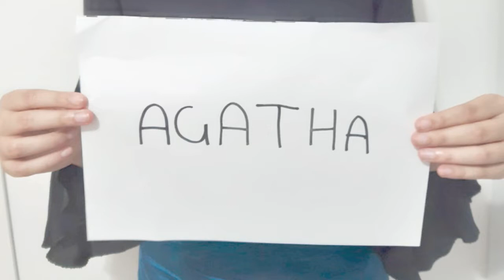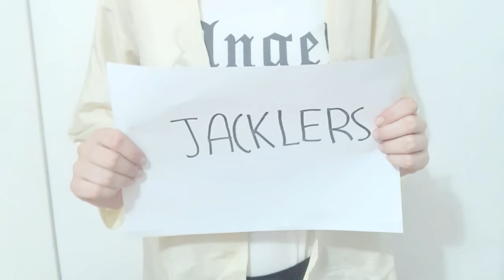L'albero delle bugie, book trailer di Giada Consolini e Anna Peloi, classe 2D "A. Manzoni", Udine.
Video per il progetto BILL - Biblioteca della Legalità, realizzato dai ragazzi dell'IC 3, secondarie di primo grado, di Udine con l'esperto Davide Sciacchitano, formatore dell'associazione MEC - Media Educazione Comunità in collaborazione con gli insegnati dell'istituto, per il Consorzio culturale del Monfalconese.
Obbiettivo: utilizzare la tecnologia digitale in moto attivo, positivo e creativo, diffondendo la cultura della legalità, della responsabilità e della giustizia tra le giovani generazioni, attraverso la promozione della lettura, nella convinzione che le storie abbiano un ruolo essenziale nella comprensione della realtà e siano strumenti utili anche per promuovere questi valori.